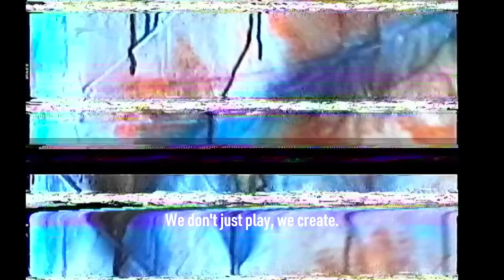Introducing The Canvas Kit | FC Cincinnati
Inspired by our diverse and thriving arts community found in Cincinnati, the Canvas Kit represents all the creatives, dreamers and superfans that make the Queen City special.